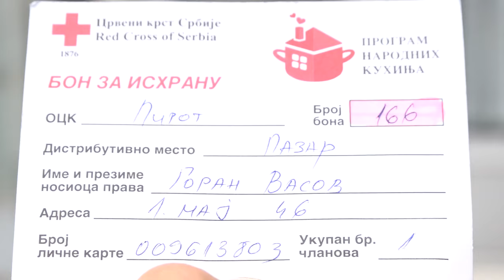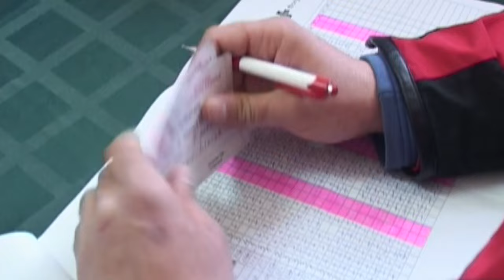PONOVO RADI NARODNA KUHINJA